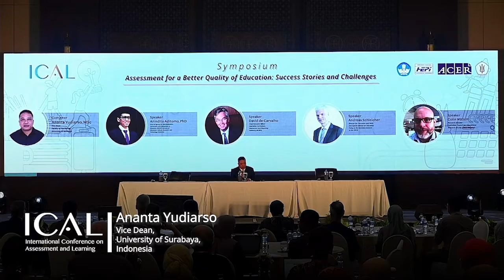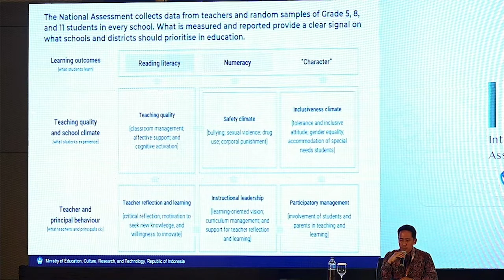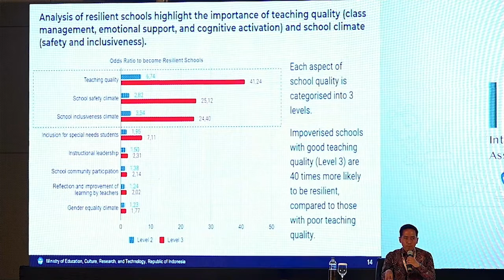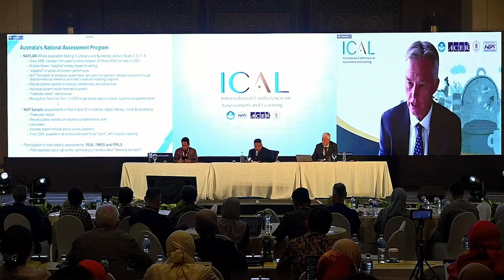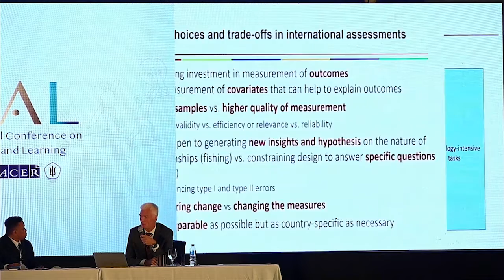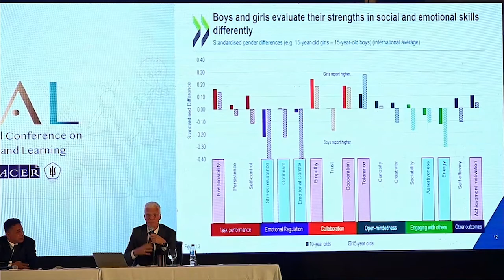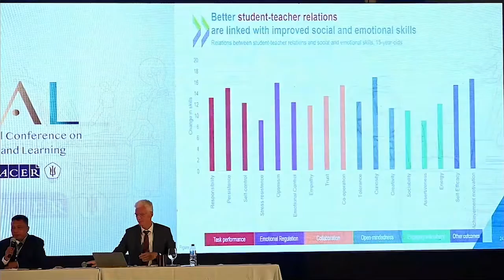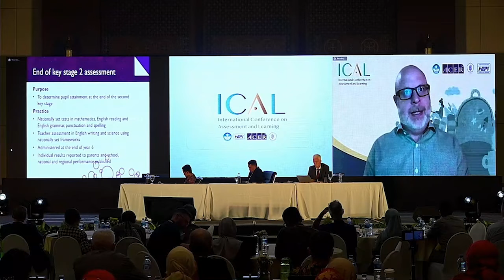ICAL 2022 Symposium - Assessment for a Better Quality of Education: Success Stories and Challenges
All panelists at the symposium ‘Assessment for a Better Quality of Education: Success Stories and Challenges’ held last week at the ICAL2022 agreed on the importance of encouraging reflections, accountability, planning, and even competition through a reliable assessment.

Head of the Agency for Standardization, Curriculum, and Assessment in Education (BSKAP), Anindito Aditomo explains how reports are used to nudge schools, districts, and the government to prioritise improvement of teaching and learning quality.

Andreas Schleicher from the OECD provides a great teaser to his ICAL keynote on the next day with his ‘Beyond Academic Learning’ address.

ACER UK Research Director, Colin Watson gives light on how the national curriculum assessment is being conducted from the early years onward in the UK.

CEO of Australian Curriculum, Assessment and Reporting Authority (ACARA), David de Carvalho gave a cordial highlight by mentioning the fact that many schools voluntarily use ACER Progressive Achievement Tests (PAT) as a mean to improve the assessment regime.